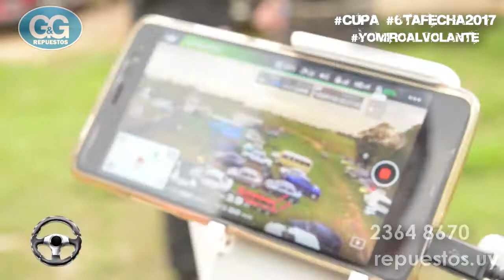6TA FECHA CUPA Complejo Artigas de Sauce